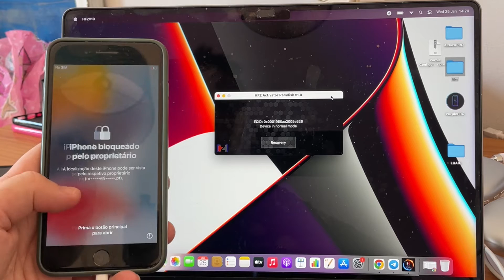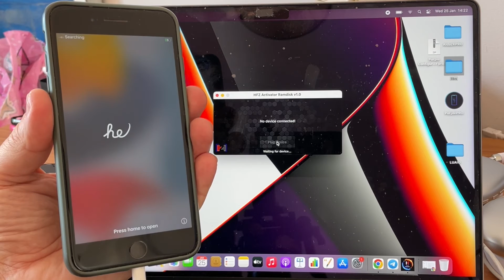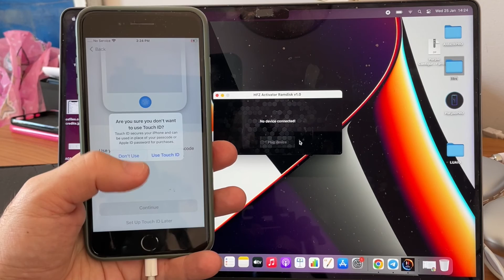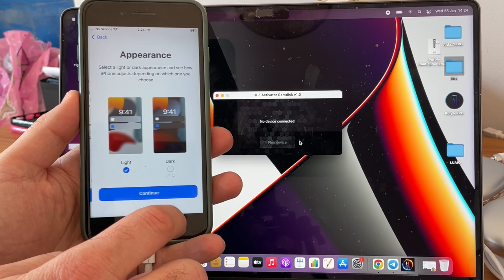HFZ activator hello Bypass No need change Serial no need DSCD Cable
HFZ activator hello Bypass No need change Serial no need DSCD Cable NO SIGNAL BYPASS ONLY

HFZ Activator Ramdisk v1.0
Supported Bypass Without SN changed ♨️
-Supported Bypass Without DSCD iPhone 6s up to X 📲
IOS 15X 100% Supported (iOS 16X next update)
Supported list:
iPhones 6S up to X (iPad Cellulars) Without DCSD & Without Change SN :

iCloud login
‌‏ Update
‌‏ Reboot
‌‏ Apple Pay
‌‏ App Store
‌‏ Skip Setup
‌‏ Notifications
‌‏FaceTime & iMessage

Note :
Only cellular iPads will be supported and you can use as wifi only  (iPad wifi soon)

-Must copy Ecid From the tool For order
Enjoy : download